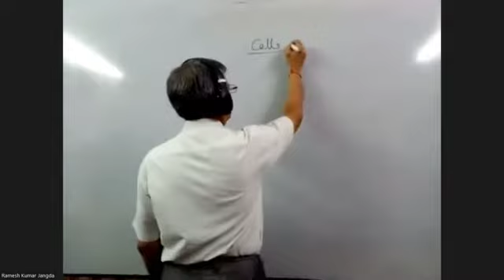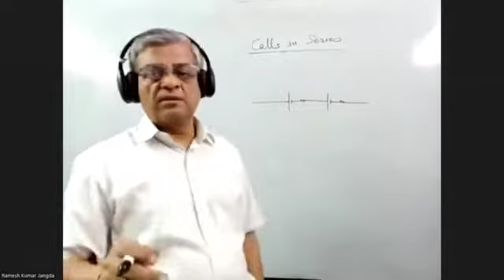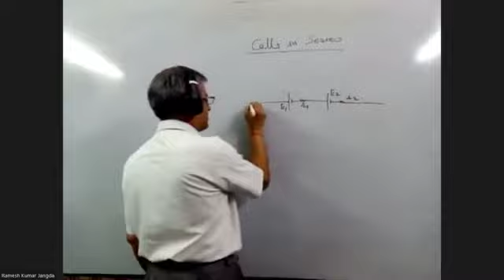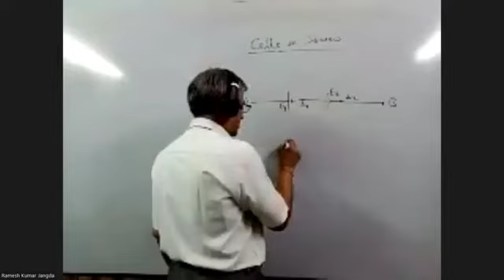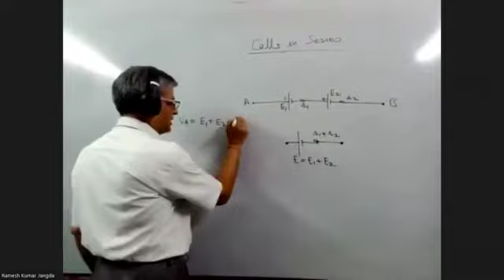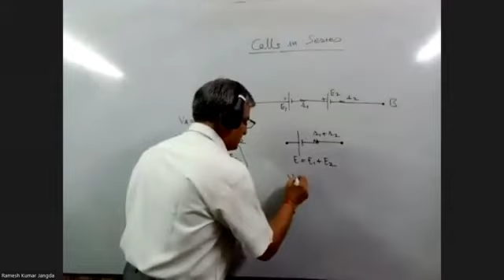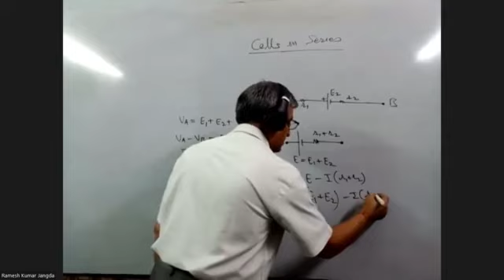V0419 12 PHYSICS: Chapter 3 Current Electricity - Cells in Series